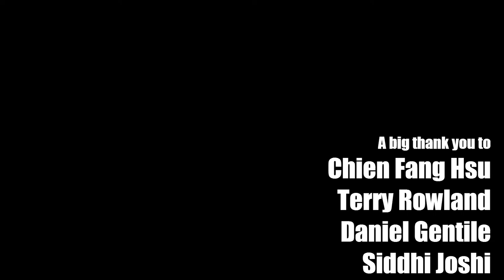Raindrops Keep Fallin' On My Head by BJ Thomas (solo bass arrangement) - Karl Clews on bass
My arrangement, for solo 4-string electric bass guitar, of Raindrops Keep Fallin' On My Head, written by Hal David and Burt Bacharach and made famous by BJ Thomas when he recorded it for the soundtrack of the 1969 movie Butch Cassidy and The Sundance Kid. It won an Academy Award for Best Original Song. David and Bacharach also won Best Original Score. The song was recorded by B. J. Thomas in seven takes, after Bacharach expressed dissatisfaction with the first six. In the film version of the song, Thomas had been recovering from laryngitis, which made his voice sound hoarser than in the 7-inch release. The film version featured a separate vaudeville-style instrumental break in double time while Paul Newman performed bicycle stunts.

The single by B. J. Thomas reached No. 1 on charts in the United States, Canada, Norway and reached No. 38 in the UK Singles Chart. It topped the Billboard Hot 100 for four weeks in January 1970 and was also the first American No. 1 hit of the 1970s. The song also spent seven weeks atop the Billboard adult contemporary chart. Billboard ranked it as the No. 4 song of 1970. According to Billboard magazine, Thomas' single had sold over 2 million copies by March 14, 1970, with eight-track and cassette versions also climbing the charts.

The song has since been covered by numerous artists, including Engelbert Humperdinck, Johnny Mathis, Andy Williams, The Manic Street Preachers and Dionne Warwick, and has been used on the soundtracks of many movies and TV shows, including Spider-Man 2, Forrest Gump and The Simpsons.